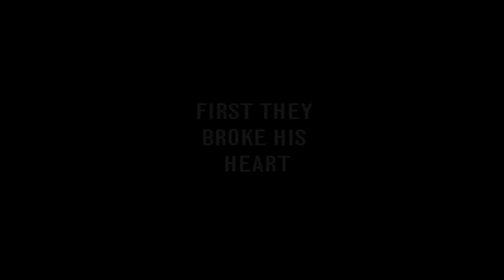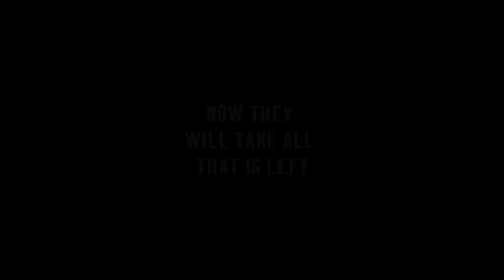Bond 23 ~ FanTrailer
Fan trailer for the upcoming, long delayed, Bond 23.